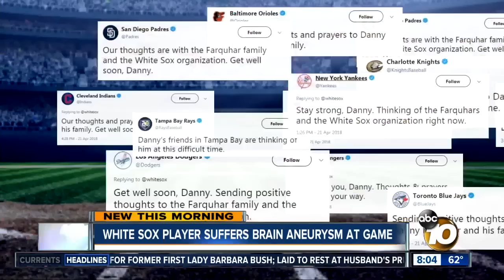Pitcher Aneurysm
Chicago White Sox pitcher Danny Farquhar collapsed and was rushed to the hospital after suffering a brain hemorrhage.